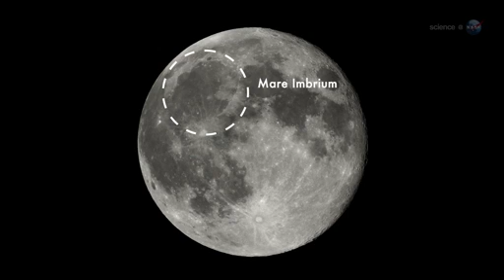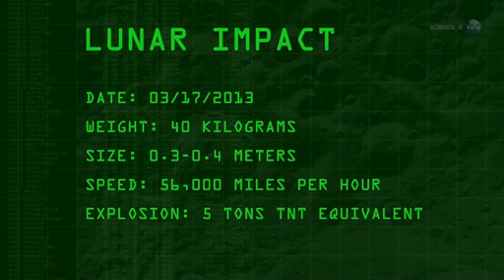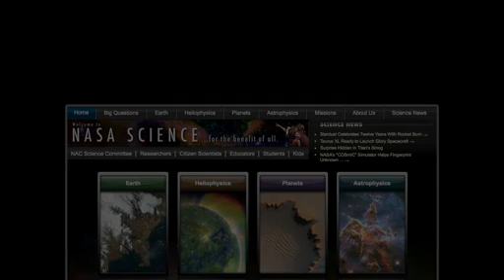Moon hit by Asteriod May 17th 2013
NASA researchers who monitor the Moon for meteoroid impacts have detected the brightest explosion in the history of their program.